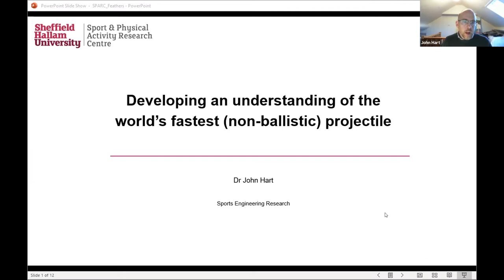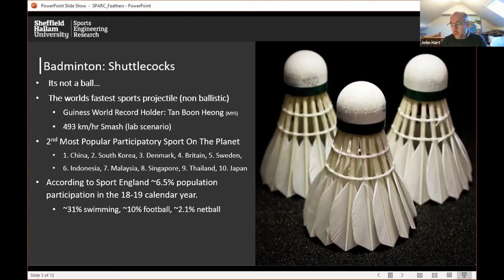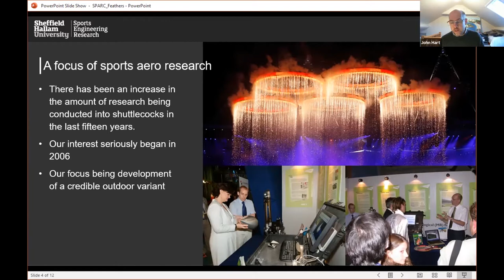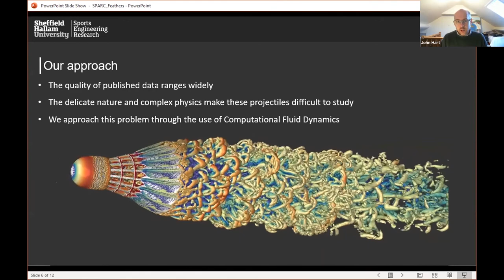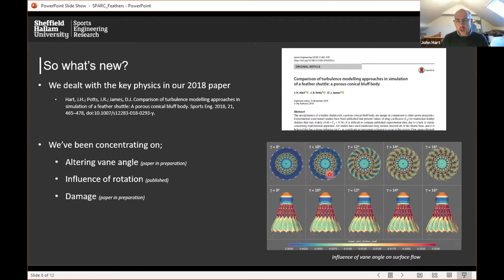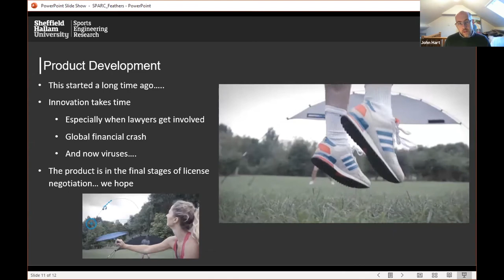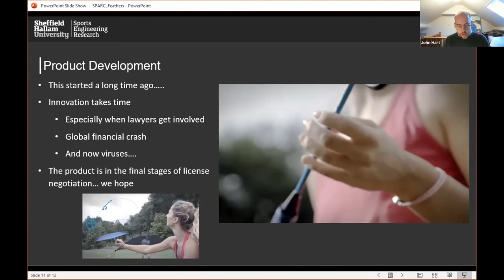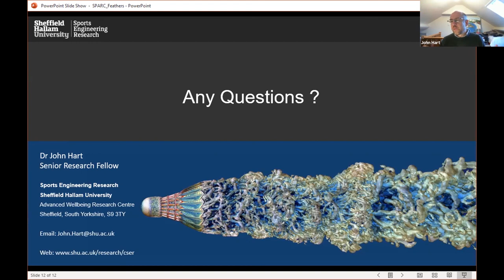Dr John Hart - SPARC Seminar 15.02.21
“Developing an understanding of the world’s fastest (non-ballistic) projectile”

Feather shuttlecocks are unique in structure, mass (5~6 g), and operational
velocity. The shuttlecock is recognised as the fastest non ballistic sports projectile (WR 137 m/s), but also exhibits the largest inflight deceleration. The sport is popular both globally and within the UK, however the playability of the sport is directly linked to the playing environment. Shuttlecocks are highly susceptible to air movement, and the development of a shuttlecock capable of use in an outdoor environment has long been of interest to the badminton community to enhance participation. This session provides updates on work aimed to meet that goal.